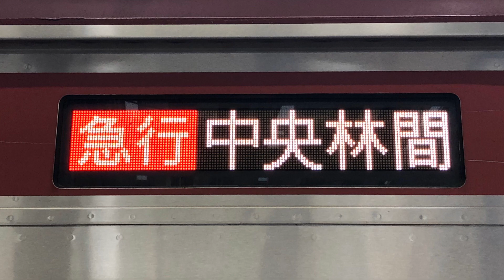[ダイ改で誕生！]東急6000系6106F全区間走行音 大井町→中央林間 急行中央林間行で収録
10月1日のダイヤ改正大井町線からの中央林間行が運行されるようになりました。以前の中央林間発は2本のみの運行でした。地味に6000系の走行音は初収録です。出だしはとても静かですが、高速域になると普通の爆音になりますw

停車駅
大井町→旗の台→大岡山→自由が丘→二子玉川→溝の口→鷺沼→たまプラーザ→あざみ野→青葉台→長津田→南町田グランベリーパーク→中央林間